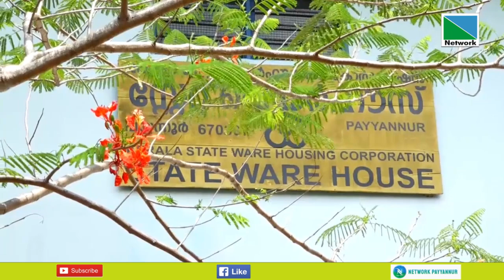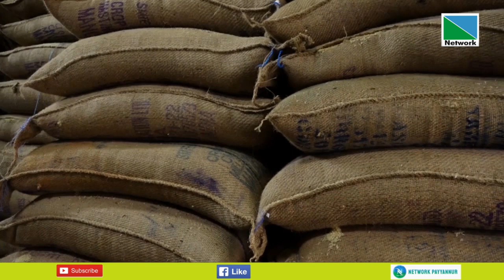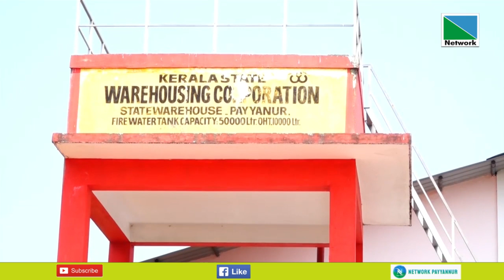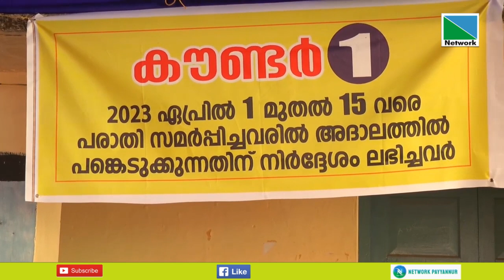10 MAY 2023